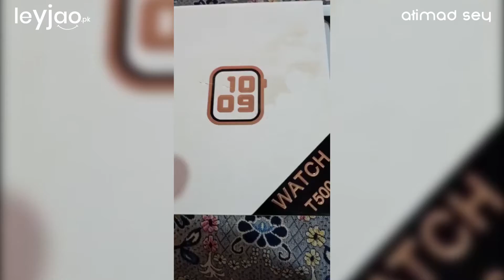Leyjao.pk Reviewed by zeeshan khan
Thank you, zeeshan khan